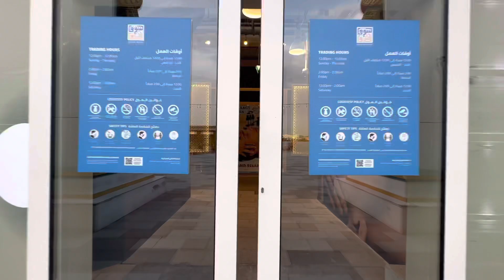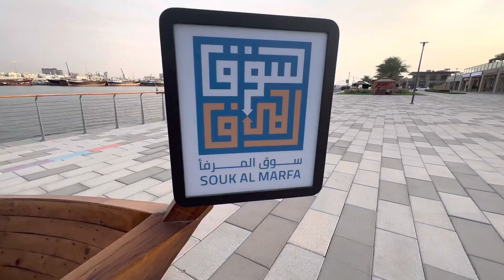Souq Al Marfa Dubai Little Thailand 🇹🇭 🇦🇪 UAE Thai Souq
The New Waterfront Wholesale Market in Dubai.

located north of Dubai in Dubai Islands

Music from Uppbeat (free for Creators!)